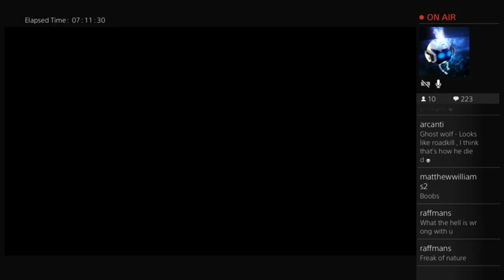Mods stream now ;3 (Part 29)